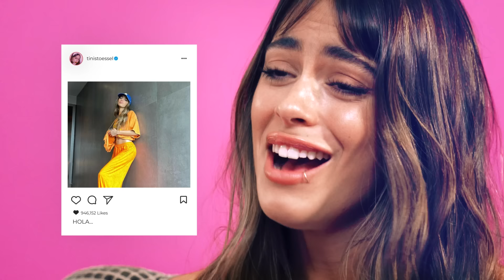Tini da sus mejores consejos para sanar un corazón roto | 17 tips | GLAMOUR México y Latinoamérica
Tini comparte con GLAMOUR 17 tips. Entre risas y simpáticos consejos, la actriz de “Violetta” te salva de las dudas existenciales que seguro han pasado por tu mente: ¿Existe ser sexy a primera vista? Cuando extrañas al tóxico, ¿qué debes hacer? Yo le digo que lo amo, y él me quiere. ¡Descubre las respuestas de Tini!

ACERCA DE GLAMOUR
Desde 1939, Glamour ha sido el medio que ha acompañado a la mujer en las diferentes etapas de su vida. En este canal podrás encontrar todo lo que necesitas para entretenerte y convertirte en tu mejor versión: desde las últimas tendencias de moda y belleza, hasta las noticias más hot de tus celebridades favoritas, herramientas de crecimiento personal y videos de fitness, relaciones, trabajo y más.